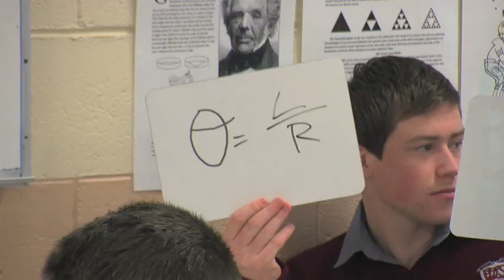Project Maths - Visit 1 - Carlow Class (Radian Measurement)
This is a video of our 1st visit to a Project Maths class in Carlow, which documents the initial introduction of Project Maths in a Senior Cycle classroom. This class was based on an Introduction to Radian Measurement.

First of all the students were handed out a piece of string of various lengths and asked to measure the radius of a circle based on the length of string they had (using their compasses). Through a series of open ended activities were then asked to explain the relationship between the length of the radius, the length of an arc on the circle the same length of the piece of string and the angle formed at the centre of the circle. This led to a discussion of what a radian is.

The students felt that this method (working in small groups, arriving at understanding through discussion) was much better than previous ways of learning maths(individuals watching and listening to the teacher) as they actually learned a lot quicker by actually figuring the problem out themselves. They also liked that they were able to work in groups.

The teacher was very impressed by the fact that she got to see students who wouldn't normally shine in lessons, really participate, understand the lesson and ask questions. It wasn't just the usual 2 or 3 students who normally answer all the questions, everybody had an opportunity to do so, which gave them all a huge amount of confidence. The students were amazed and proud of themselves that they were able to come up with the answers themselves without being told. They also found the lesson in general a lot easier to understand than other previous lesson because of the way this lesson was taught.